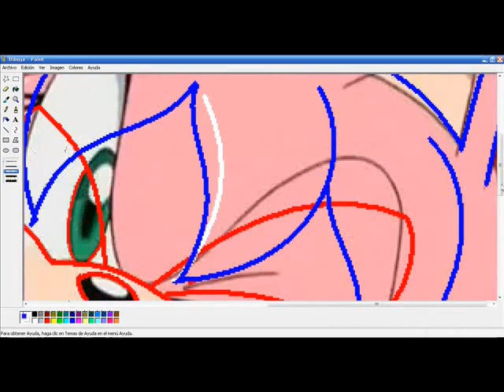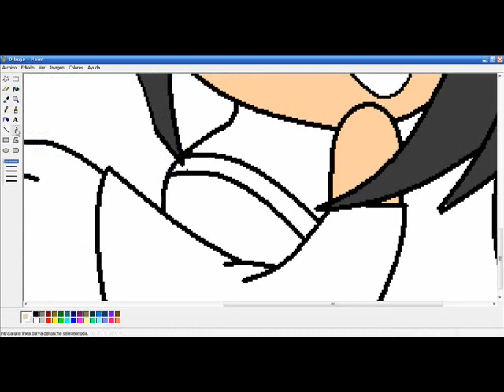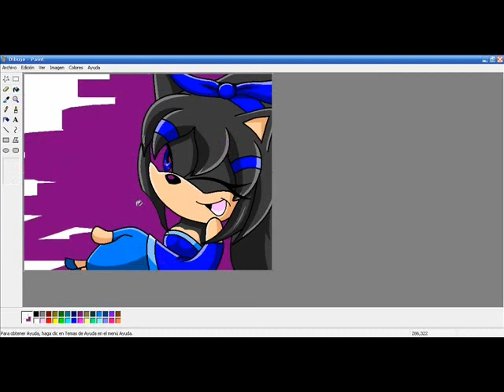Recoloring Amy to Carly (Request for carlythecat)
Song: Fur Elise (by Beethoven)